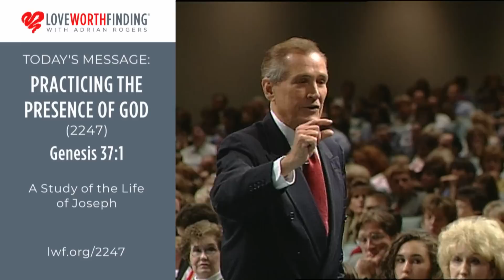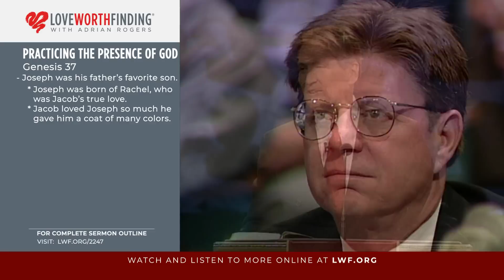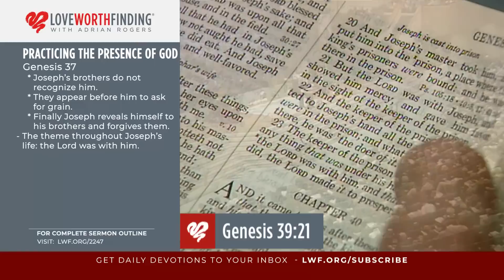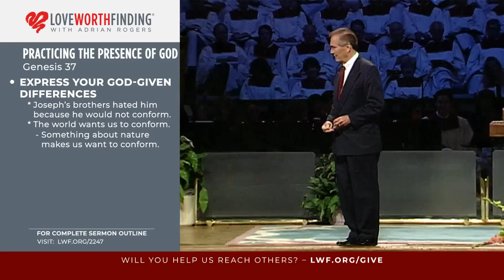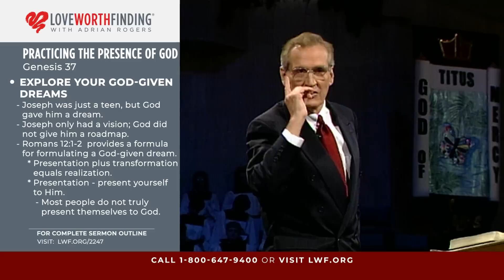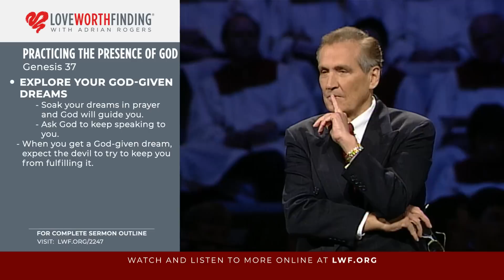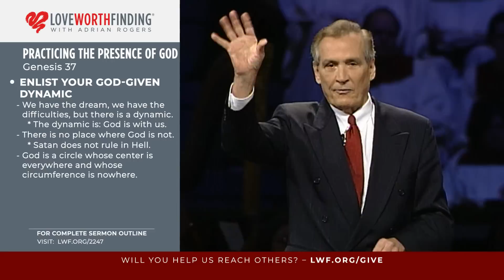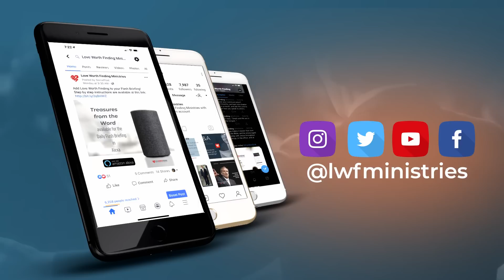Adrian Rogers: Practicing the Presence of God (2247)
There are many people who are existing, but they are not living. The secret to an abundant life is practicing the presence of God.

Perhaps the most Christ-like character in the Old Testament was Joseph. No matter what happened to him, Joseph practiced the presence of God. The Bible says, “...the Lord was with him.” (Genesis 39)

There are four principles in Genesis 37 that reveal how to prosper like Joseph.

Joseph expressed his God-given difference. Joseph was different, distinct by his nobility. His brothers hated him because he would not conform. When God saved us, God made us different; we are somebody in his sight. Romans 12:2 says, “Be not conformed to this world.” The world wants to squeeze us into its mold. When we refuse to conform, it resents our nobility in the Lord Jesus Christ.

Joseph explored his God-given dreams. When Joseph was just a teenager, God put a dream into his heart. God has not promised to fulfill our fantasies; rather, He has plans for us and wants us to dream God-given dreams. How can we know what we are supposed to hope for?

We must present ourselves to Him and ask Him for the mind of Christ. Adrian Rogers says, “You don’t find the will of God; God’s will finds you.”

Joseph endured his God-given difficulties. Joseph did not have an easy life. He was sold as a slave by his brothers. He’s falsely accused and thrown in prison. However, in Genesis 50:20, when confronted by his brothers, Joseph said: “As for you, you thought evil against me; but God meant it unto good...” God allows us to have difficulties in life; He does not cause these things, but wherever man rules, God overrules.

Joseph enlisted his God-given dynamic. When the Bible says that, “God was with him,” it means that God was for him, working on his behalf. God was with him in times of persecution, of responsibility, of temptation, of slander and suffering. God was with him.

How humbling it is to know God is with us, too!

Would you like to prosper as Joseph prospered? Prosperity is the progressive realization of the will of God for your life. Express your God-given difference, explore your God-given dreams, endure your God-given difficulties and enlist your God-given dynamic.